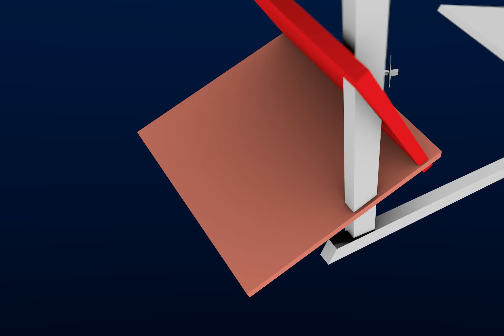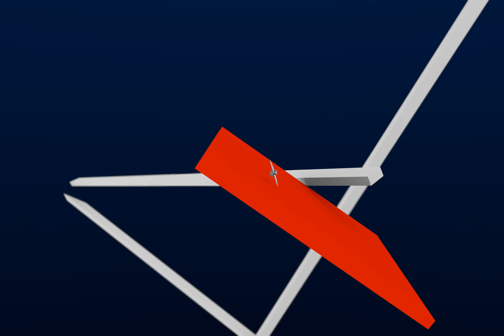Airplane Physics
Animation for my 3D Experimental Animation class. Made with Blender.